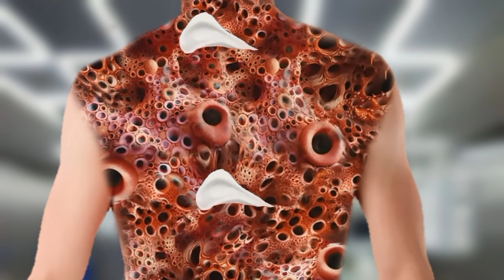Infected Men Chest By Dog Ticks || Larva Asmr Animation Treatment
Hi,, this is Biswa Asmr